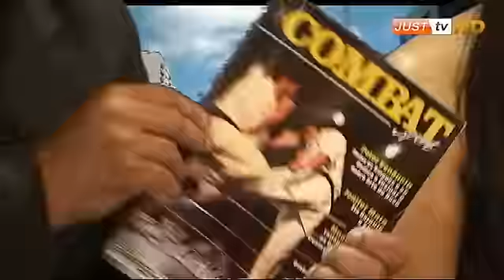Novidades da Feira da Madrugada no De Olho na Cidade - JustTV - 081110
JustTV: De Olho Na Cidade. Programa apresentado por Carlos Cavalcantee Analice Ito.

Entrevista com Giovani Andrade e Marcos Mazaron.

Programa exibido ao vivo todas as segundas às 21h45.